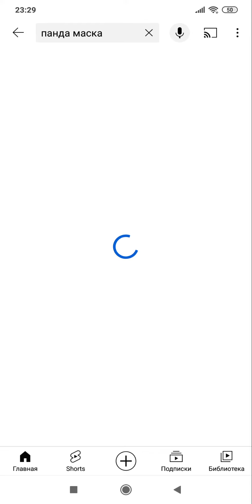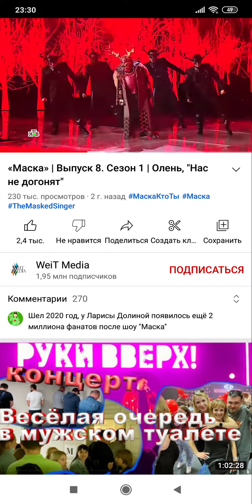фанатская маска (1сезон) 8 выпуск 1 голосование